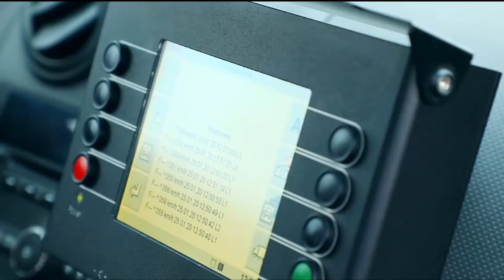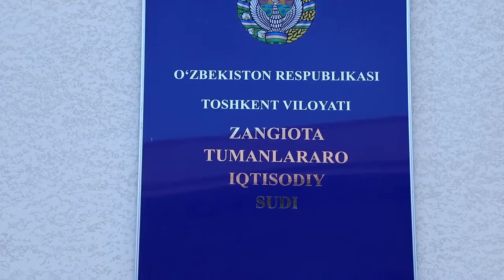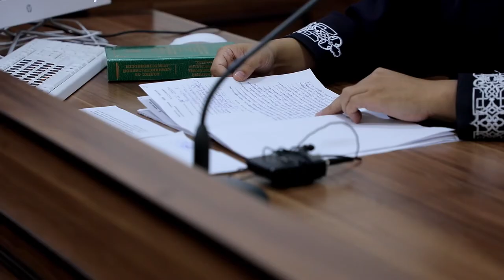YPX xodimining faoliyatiga xalaqit berib, to‘sqinlik qilgan fuqaroga sud tomonidan jazo tayinlandi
Zangiota tumanida transport vositalari tezligini nazorat qiluvchi radar qurilmasi bilan xizmat olib borayotgan YPX xodimining yoniga sababsiz to‘xtab, faoliyatiga to‘sqinlik qilgan fuqaroga jinoyat ishlari bo‘yicha Zangiota tumani sudi tomonidan 15 sutka ma’muriy qamoq jazosi tayinlandi.

Barcha haydovchilardan eng avvalo qoidalarga rioya qilishlarini, yo‘llarda xizmat olib borayotgan YPX xodimlarining faoliyatiga xalaqit bermasliklarini so‘raymiz.